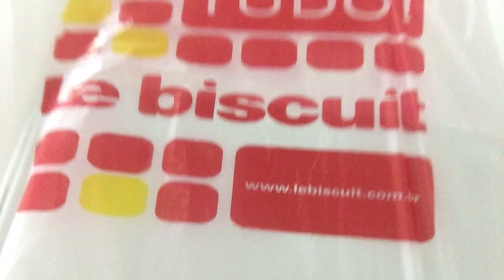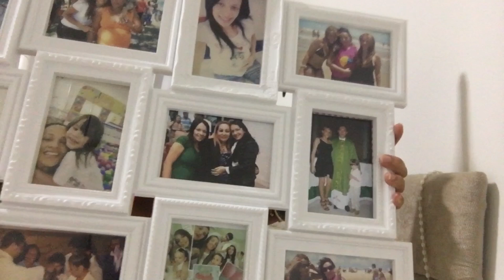RECEBIDO PAGO/ QUANDO TEM DE SER SERÁ 😲😲😲😳😳😳😱😱😱